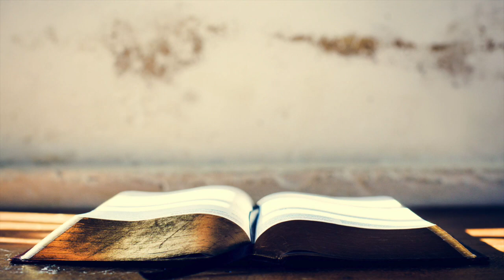Things Christians Need (1 Corinthians 8)